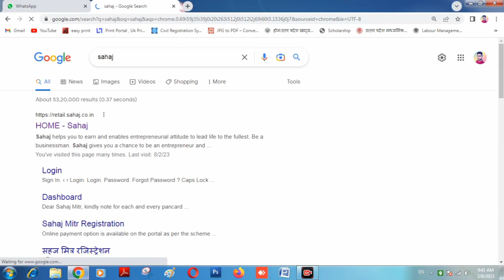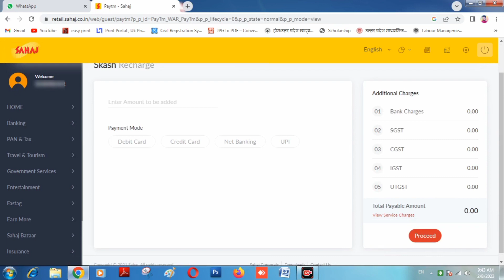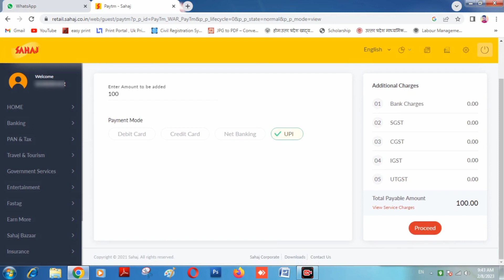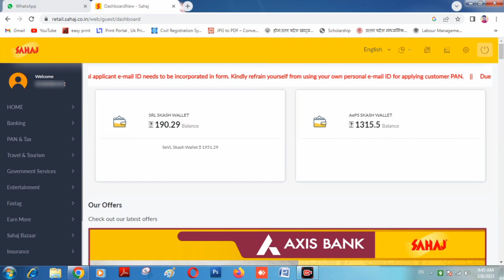sahaj wallet recharge kaise kare | सहज पोर्टल मे रिचार्ज कैसे करे | sahaj me paisa kaise kare 2023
Dosto Is Video Me Maine Aapko sahaj portal recharge kaise kare maine is video Me Explain Karne Ki Koshish Ki Hai Ummeed Hai Aapko Ye Video Pasand Aayegi.

sahaj wallet recharge kaise kare
sahaj me kaun sa wallet recharge kare 2023
sahaj wallet pin forgot
sahaj wallet pin bhul gaye to kya kare
sahaj wallet

sahaj wallet pin reset

sahaj me recharge kaise kare
sahaj me pan card kaise banaye
sahaj me aeps registration kaise kare
sahaj me kya kya kam hota hai
sahaj me skash recharge kaise kare
sahaj mehandi ka design
sahaj me kya kya service hota hai
sahaj mehandi ki design
sahaj me edistrict kaise login kare
sahaj me ration card kaise banaye

sahaj wallet recharge
sahaj wallet

sahaj e district wallet recharge kaise kare